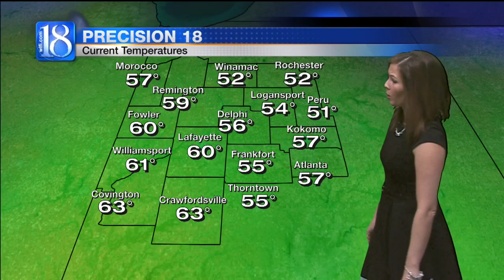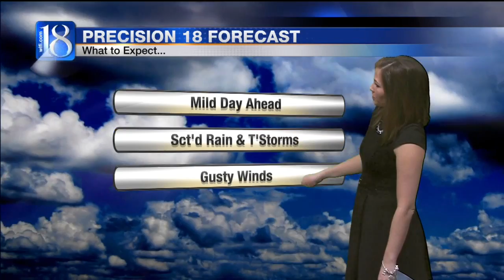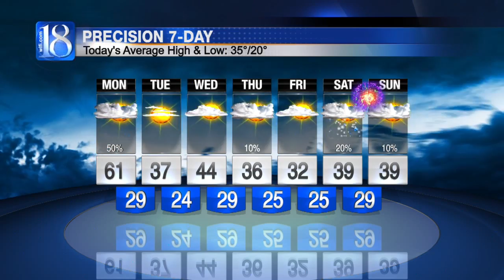Forecast at 6 a.m.